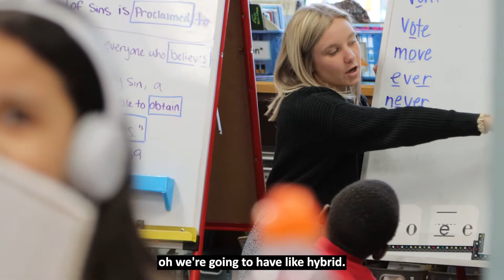A Recipe for Hope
Cande & Geronimo Gama have run their Pasteleria Gama bakery on Lake Street for the past 7 years! Hear their testimony of God's faithfulness and how Hope Academy has been like a second family to them.